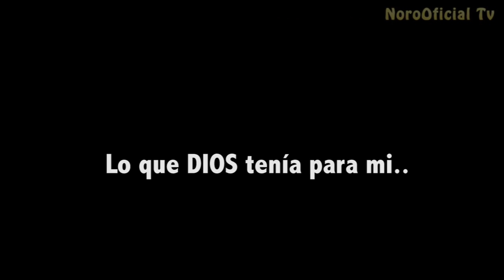TIENES QUE COMPARTIR ESTE VIDEO - TESTIMONIO DE NORO M - COMO DEJÓ LAS CALLES Y LAS DROGAS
Los milagros existen!! aqui hay un ejemplo que para DIOS no hay imposibles